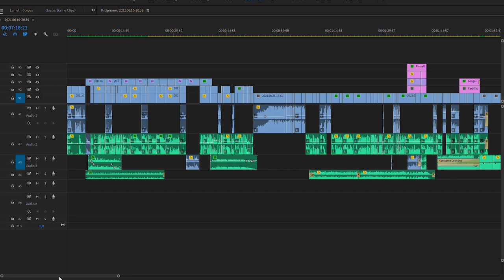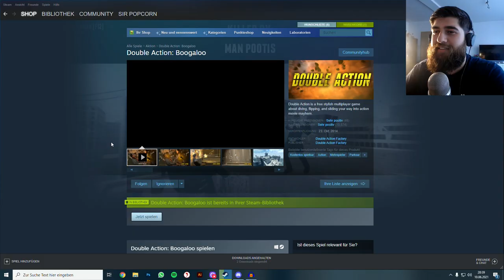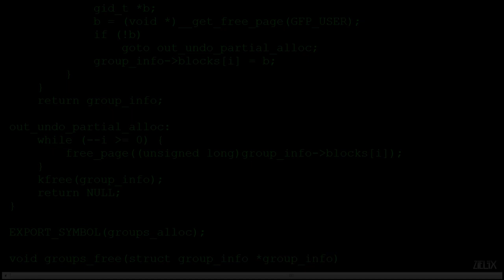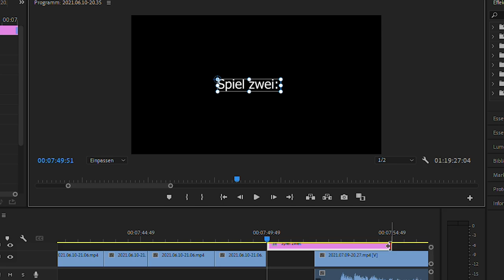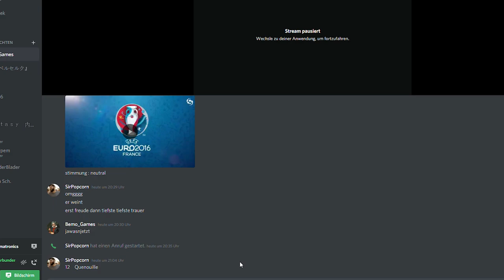Diese 1€ Spiele haben mich BEGEISTERT! 😍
Billige PC Spiele sind toll. Wenn du Man weiß nie wie sehr man lachen, weinen oder Angst haben wird. Ich hab mich mit Tobi hingesetzt und hab für euch 3 schöne Spiele vom Boden der Mülltonne abgekratzt und aufgenommen. Eins besser als das andere.